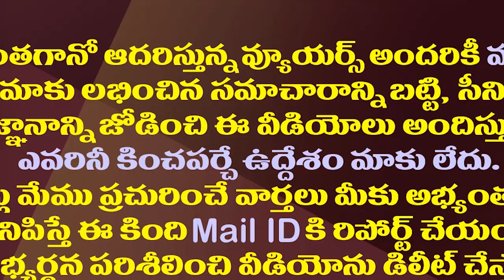పవన్ వారాహి యాత్రతో ఈ నష్టం చంద్రబాబు ఉహించలేదేమో!| Pawan Varahi Yatra Is A Loss For Chandrababu.!